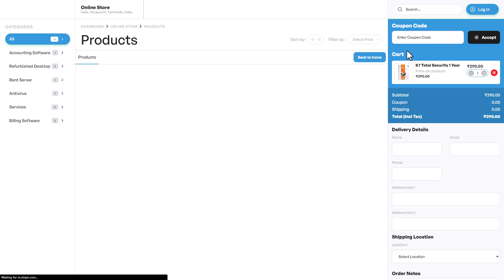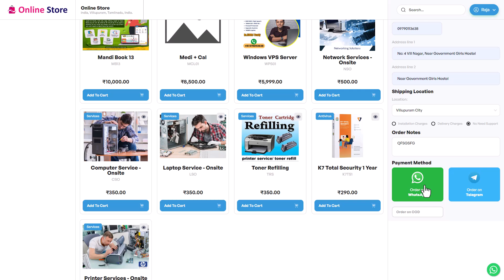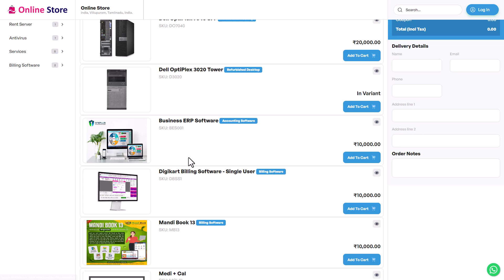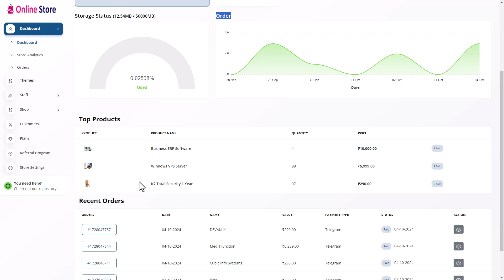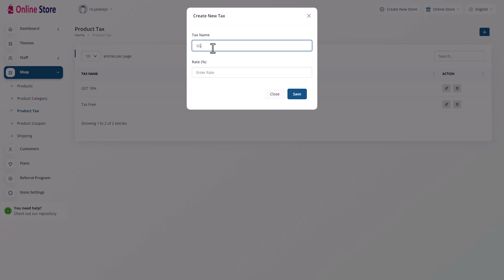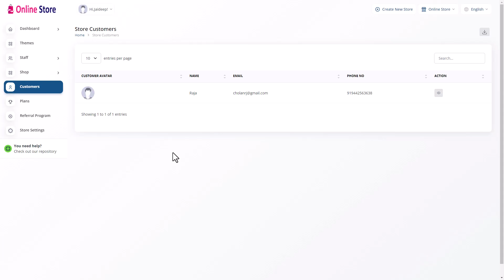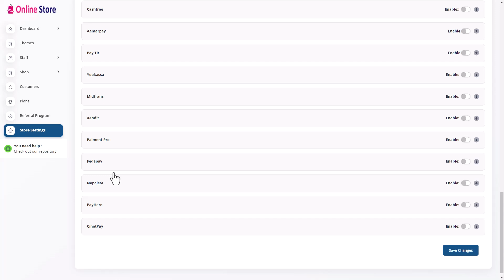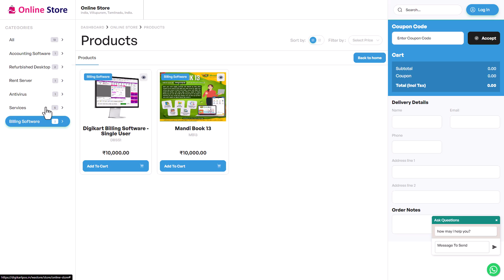Online Shopping on WhatsApp Store Tour l Explore Our WhatsApp Store l Whatsapp Online Store 2024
Welcome to our online WhatsApp store!

Browse our collection of Digital Products and shop conveniently from your phone.

- Easy ordering process
- Secure payment options
- Fast delivery

Follow these simple steps to shop with us:

3. Receive payment link and tracking updates

- New arrivals
- Exclusive discounts
- Behind-the-scenes content
Join our WhatsApp community to stay updated!